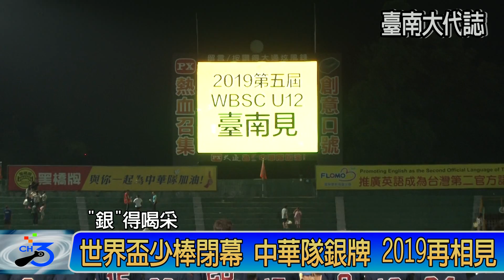世界盃少棒圓滿閉幕 中華隊銀牌 2019再相見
2017第四屆WBSC世界盃少棒錦標賽於今日中華對美國比賽結束後，完美落幕，中華隊以2:7敗給美國取得本屆亞軍。晚間於台南市立棒球場舉辦的閉幕典禮上，賴市長表示，雖然中間經歷兩個颱風，賽事仍舊如期圓滿完成，期望和所有球迷相約2019再見